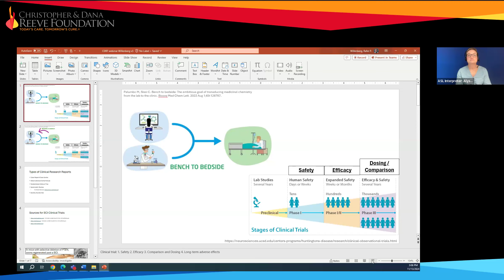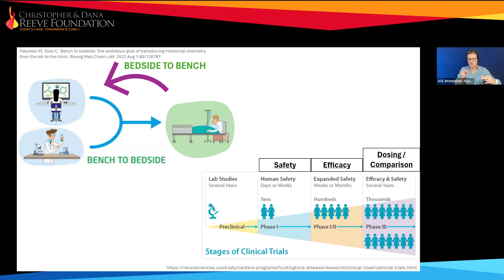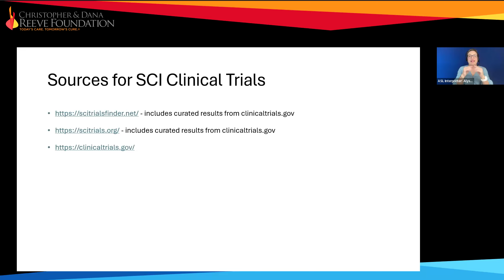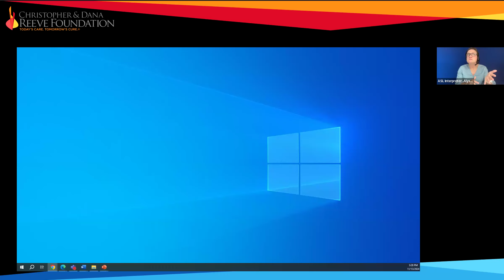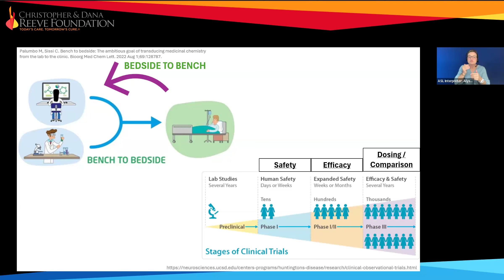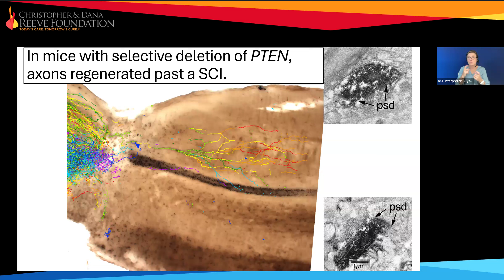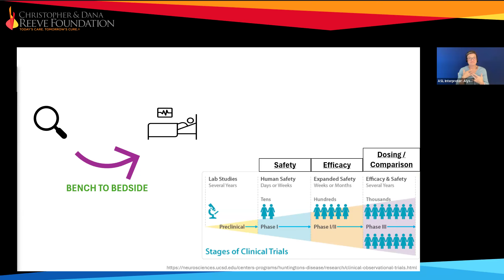Nurse Linda's Healthcare Professional Series November 2024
She spoke with Rafer Willenberg, MD, PhD, SCI Physician, Neurologist, VA Boston Healthcare System about how individuals can successfully utilize research in life.